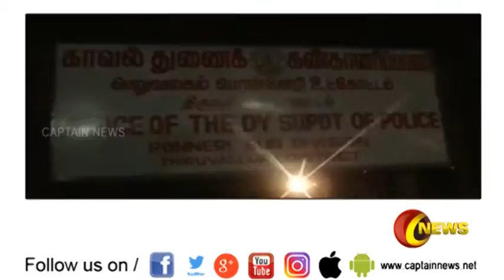குழந்தைகளை கடத்த வந்ததாக கூறி மனநலம் பாதிக்கப்பட்டவர் அடித்துக்கொலை